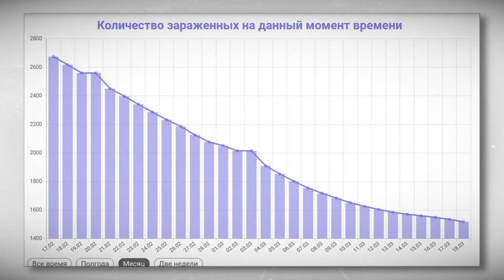Преподаватели ТГМУ призывают вакцинироваться